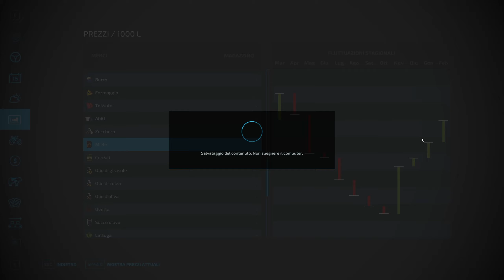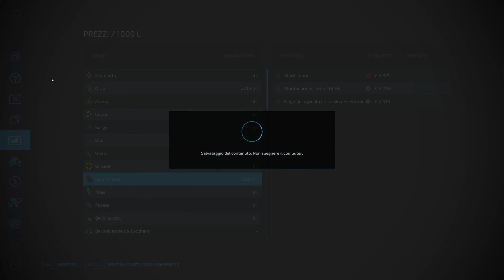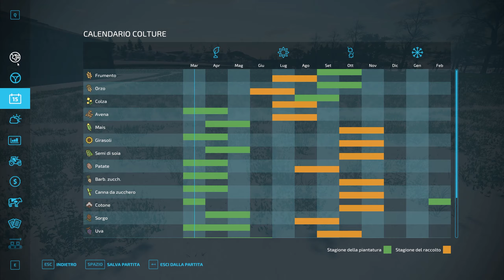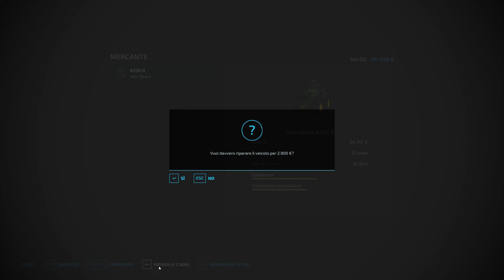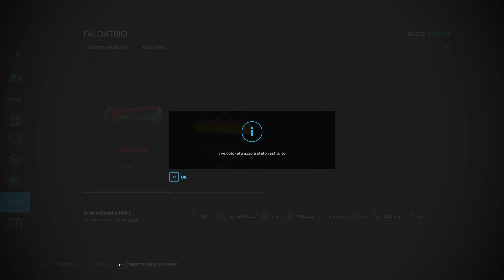Farming Simulator 22 EP#13 ERBA FIENO O INSILATO E VENDITA COL TRENO Map Haut Beyleron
⚠ REGOLAMENTO PER I COMMENTI ⚠ :
1-Non Spammate il vostro canale.
2-Non offendete ,nè incitate all'odio,violenza o fazioni (calcio ,sport politica)
3-Esperimete i vostri pareri in maniera civile ed educata
4.Sono VIETATE polemiche.

Il mio setup da gioco:
Monitor:AOC AGON AG273QCX Monitor Gaming Curvo da 27"
Mouse:  Logitech G502 Mouse da Gioco Proteus Spectrum
Tastiera:Tastiera Meccanica Gaming RGB
Scheda Video:Sapphire Nitro+ Radeon RX 5700 XT 8GB
Processore:AMD Ryzen 7 3700X 8 core, 16 thread.
Scheda Madre:Gigabyte X570 AORUS ELITE.
Ram:G.Skill Trident Z RGB 16 GB DDR4 3600 MHz
SSD:Sabrent SSD Interno 512GB Rocket NVMe PCIe M.2.